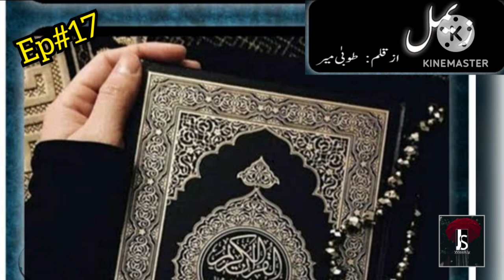Zimal (Novel) Episode 17 - Janooniyat Wala Pyar - love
You can show your gratitude in the comment section. 🌺

 you can also join me on facebook page "JSWeekly" for best poetry 💗
bss& for novel request Please inbox me on my Facebook page "JSWeekly"
In Sha Allah I will try my best to fulfill your requests. ❤️

love
urdu novel
ishqiya
mukafat_e_amal
kidnapped
revenge
comedy
fun
love
suicide
janoon
naughty heroine
suspense
second marriage
happy ending
rich heroine
poor hero
short novel
love
suspense
university life
business ideas
cheating
sumaira sharif toor
story of proud girl
rejection based novel
crises
JSWeekly
army based novel
suspense
loyalty
secret agent
heat touching story
flirty girl
hate to lovel
best friend
Balochistan culture
sanwla hero
pak vs india
punjabi girl
pujabi heroine
fatima niazi
wadera system
patriotism
kidnapped
suicide
psycho villan
janoon e ulfat
ehd e ulfat
hindi novels
season 2
mehwishl
upanyas
prem kahani
novel land
rahasyapooran
उर्दू उपन्यास
उपन्यास
प्रेम कहानी
रहस्यपूर्ण उपन्यास
कहानी